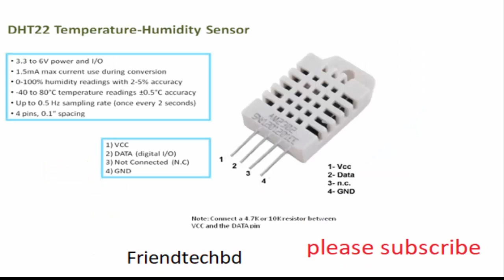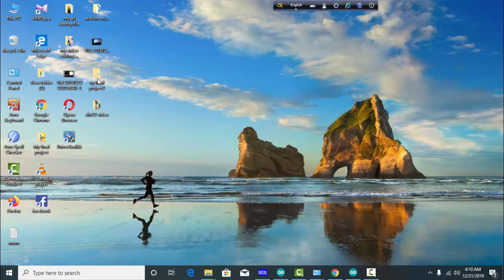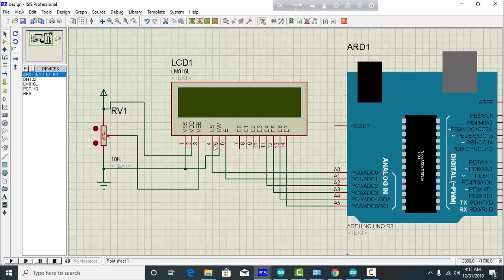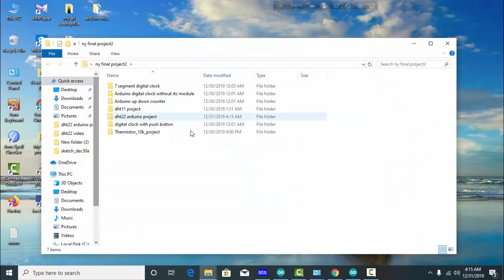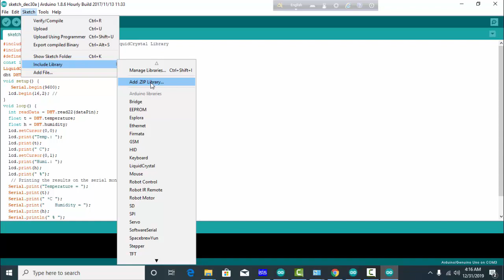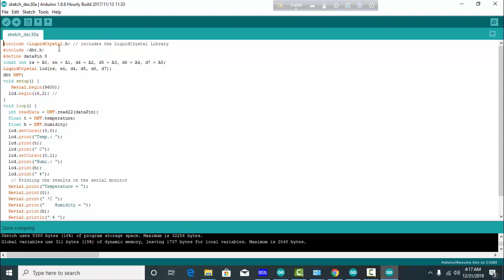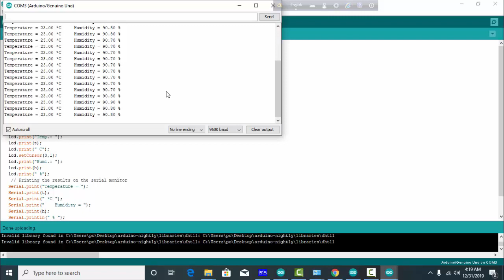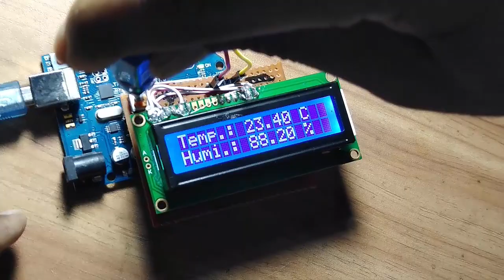Dht22 temperature and humidity sensor arduino project | Arduino Bangla Tutorial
Dht22 temperature and humidity sensor arduino project.Arduino Bangla Tutorial.FriendtechBD.

If you see in this video i am sure you learn How to use dht22 temperature and humidity sensor using arduino. Hope you enjoyed this video.